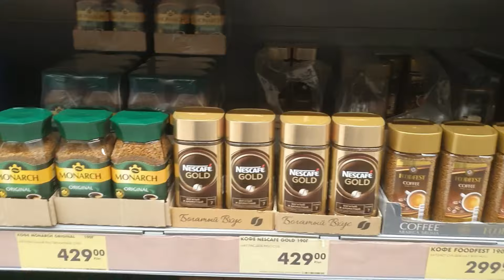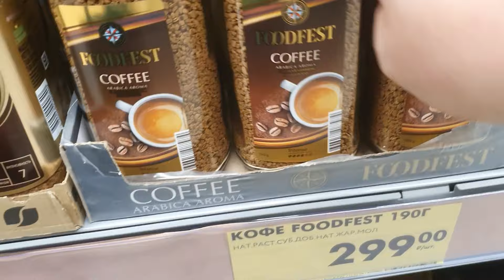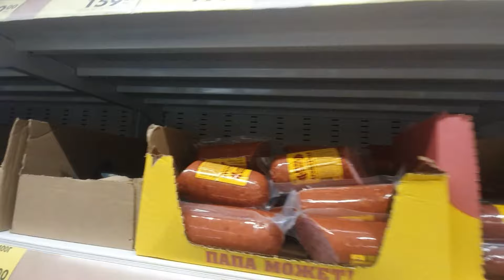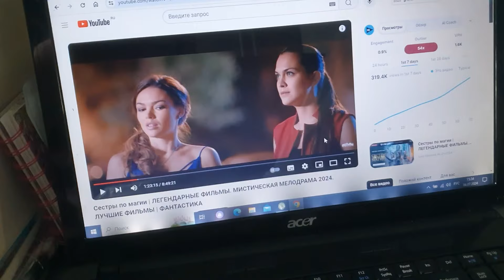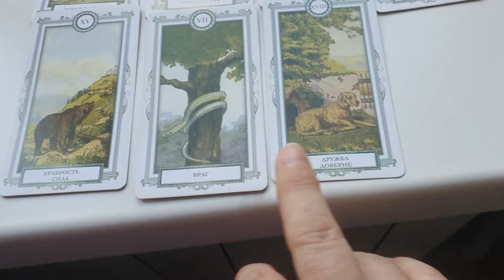По магазинам. Распаковка всего. Покупки. Сериал